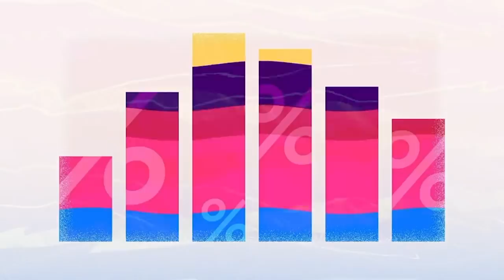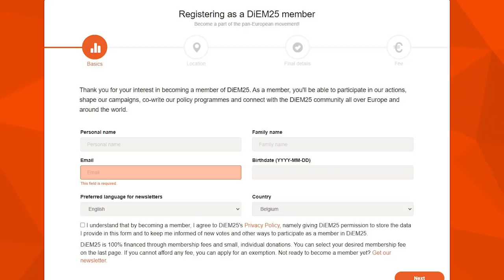End of year (2021) message from Yanis Varoufakis | DiEM25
End of year message from DiEM25 co-founder, Yanis Varoufakis:

As I look at the main events engulfing our lives over the past year, from the widening social and economic divisions resulting from our leaders’ mismanagement of COVID-19 to the worsening of our planet’s health, my message to you is: DiEM25 has never been so relevant – and needed.

So, what’s next? In this video I share some ideas for our movement’s challenging yet exciting road ahead. Build the next phase of DiEM25 with us!

Wishing you and yours peace, health, happiness, and prosperity in the coming New Year.